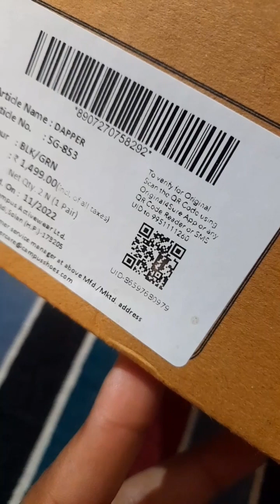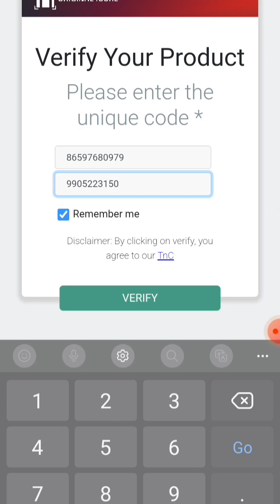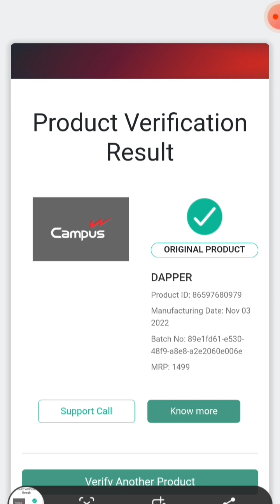How to verify campus running shoes black for men || campus dapper running shoes || Ashish Kumar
Aaj hum batane ja how to verify your Campus dapper running shoes for men complete review in Hindi.

2. Titan Mens Wrist Watches

3. Titan Ladies Watch